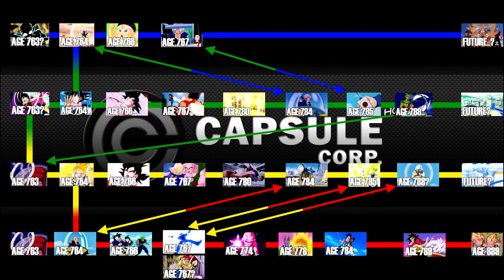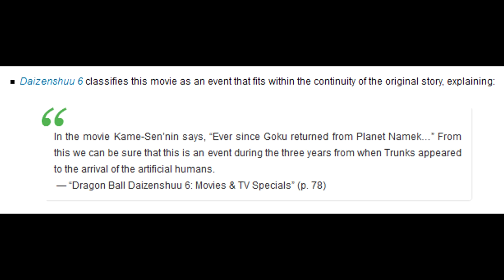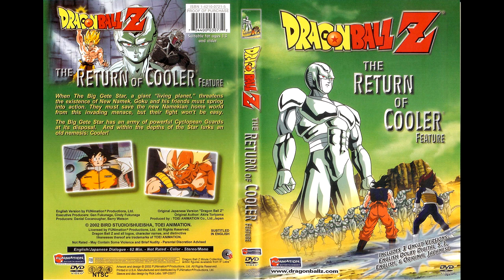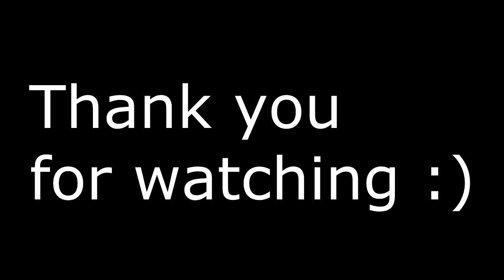Dragon Ball Power Levels Explained: Coola/Cooler Movies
My Power Levels for Dragon Ball Z Movie 5 and Movie 6.

The Revenge of Cooler/The Incredible Strongest Vs. Strongest
The Return of Cooler/ Clash!! 10,000,000,000 Powerful Warriors

These are FAN MADE. There are no official levels after Trunks' suppressed power level of 5.

I made a mispronunciation of Dore's name. It is supposed to be pronounced Do-Ray. Sorry.